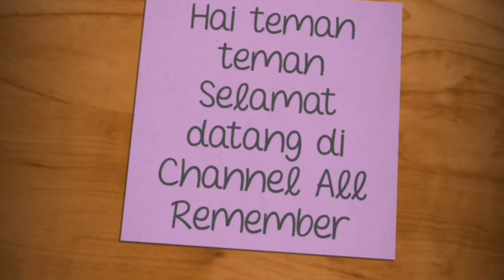Kevin Sanjaya Sukamuljo Comeback Kejuaraan Asia 2019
Yaps teruntuk kalian yang rindu Kevin Sanjaya khususnya
Kami persembahkan untuk kalian, kalian pasti dari kemaren nyari dedek petir kan

Makin ganteng samaa tembem ya